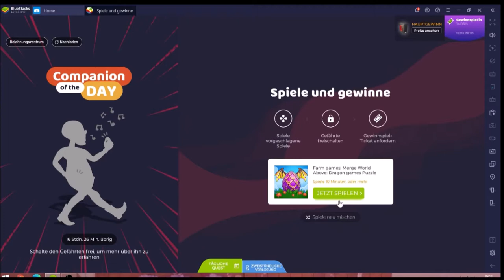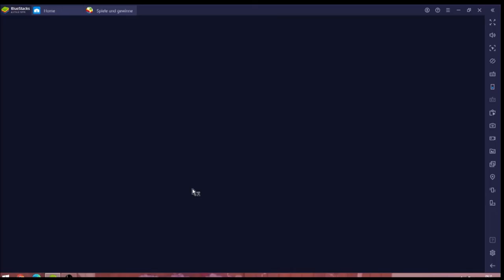World Above Cloud Harbor #25.07 JndT (BlueStacks)